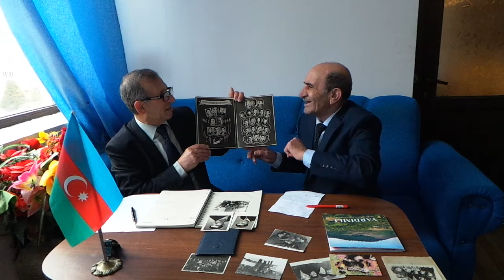Yardımlıda qocaman mədəniyyət işçisi Qufran Babayevlə söhbət.14.03.2018